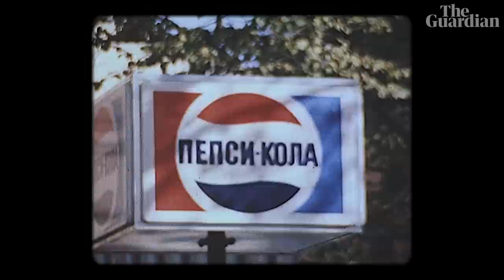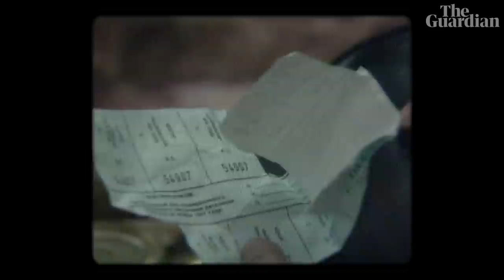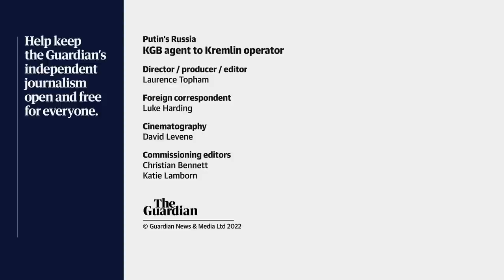Putin's Russia: from KGB agent to Kremlin operator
As Vladimir Putin wages a bloody and unrelenting war in Ukraine, Guardian foreign correspondent Luke Harding examines Putin's unlikely path to the Russian presidency.

From his humble beginnings in St Petersburg to his mysterious and 'mediocre' career in the KGB, we chronicle how Putin deftly manoeuvred himself to become one of the most powerful autocrats in modern history

Listen: Can Russia succeed as a new chapter of war begins in Ukraine?